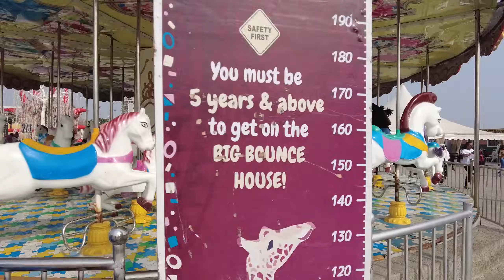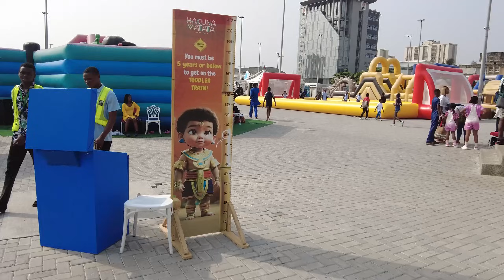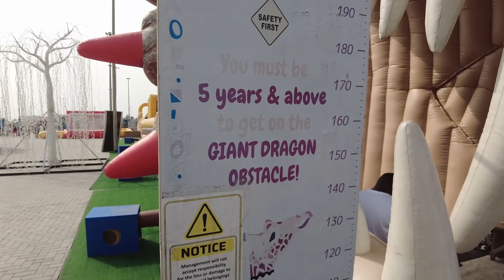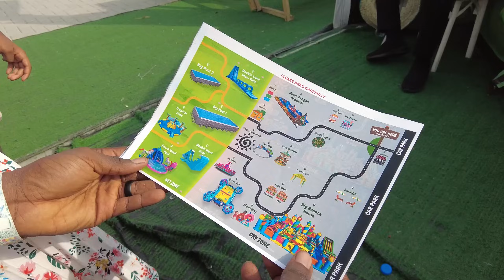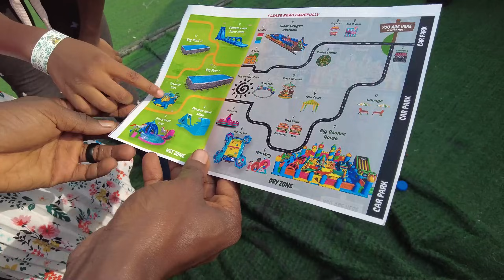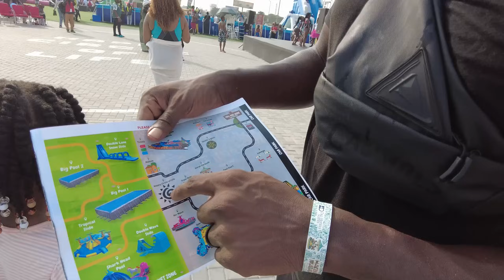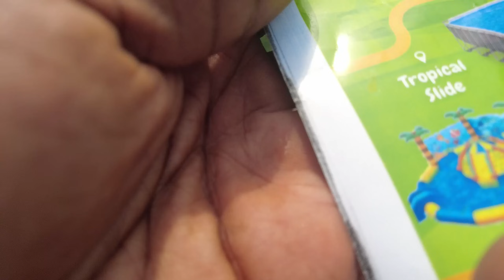Things to do in Lagos, Nigeria : Hakuna Matata Park Review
Hello all,
I want to take you ALL on a FULL journey through all the rides at Hakuna Matata in Lagos, Nigeria